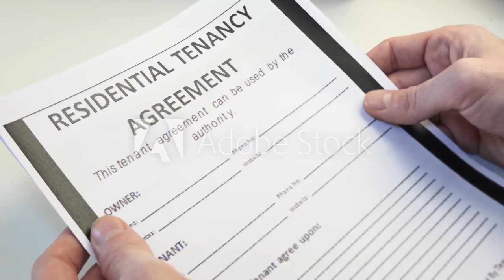Why rent agreements are mostly made for 11 months only?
LEGAL / WILL

Synopsis
With the large-scale migration of people for better opportunities, most of us have either lived on rent or given houses for rent. Living on rent means signing a rent agreement with the landlord for a specified time. A rent agreement is a contract encaps...
By Shaveta Dua, ET Online
Last Updated: Aug 19, 2022, 03:24 PM IST
3
To live on rent tenants have to enter into a rent agreement with the landlord for a specified time. The most common period used by a good number of landlords is typically 11 months. Have you ever wondered why such rent agreements are for 11 months only? Here's why.

No need to register if the tenancy is less than a year per the requirements of section 17 of the Registration Act, 1908, a lease agreement for a term not exceeding one year is not compulsorily registrable. This means that rent agreements for less than 12 months duration can be made without registration. "The said option enables the parties to avoid the arduous process of getting the document registered before the office of the sub-registrar and making payment of the registration charges," says Niraj Kumar, partner, DSK Legal.

In order to avoid legal trouble, landlords prefer the 11-month tenancy. "In a lease where tenure is for a longer duration, often terms such as rent, tenant and tenure are used which invokes the possibility of tenancy by the other party (tenant) under rent control laws which are tenant-friendly. This can eventually lead to a protracted court battle in case of a dispute," says Soumee Bhatt, general counsel, BankBazaar.com.

Keeps the initial cost under check

Not going for registration, when the tenancy is less than one year, also saves the cost of stamp duty one has to pay in case they opt to go for registration of rent agreement. Usually, the landlord and the tenant mutually decide not to register the lease to avoid paying such high fees.

If one decides to register the rent agreement, the quantum of stamp duty depends on the rent and the period of stay. Longer the tenure of tenancy, the higher the stamp duty. So, even when one goes for registration of rent agreement, having a shorter period helps in lowering the big lump sum payable as stamp duty if the period is shorter. So both parties usually remain on the same page as far as it helps them to avoid paying a higher fee.

Notarising rent agreement is used as an alternative
In absence of registration, getting a rent agreement notarised is also an option many people go for. "Although the requirement of notarizing a rent agreement has not been provided for, the same helps in establishing the authenticity of the parties executing the agreement," says Kumar. This is why many people simply notarise the rent agreement.

Who benefits more from an 11-month agreement -- landlord or tenant?

An 11-month rent agreement favours the landlord when it comes to the termination of the agreement within a short span of time. "The landlord gets the opportunity to increase the amount of rent charged. Also, to avoid potential disputes and hassles, landlords prefer rent agreements which are for a shorter tenure," says Kumar.